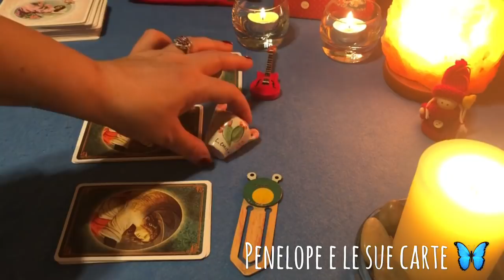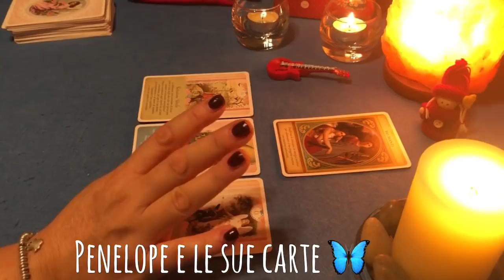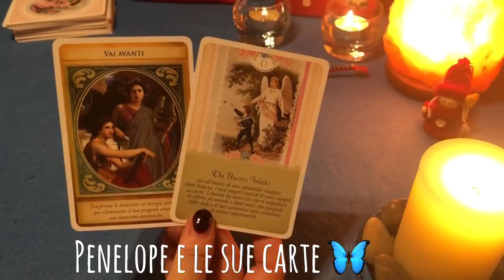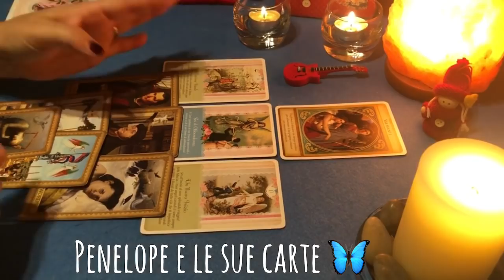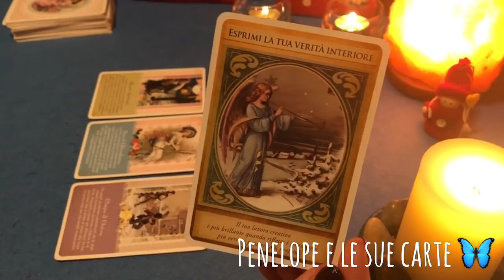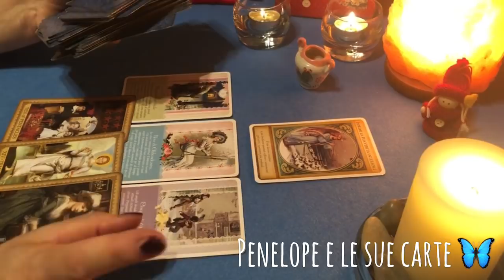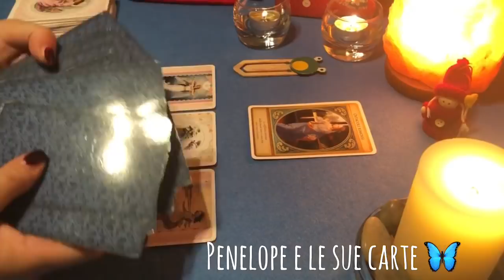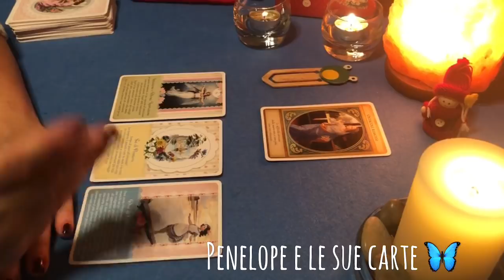Il Cielo Ti Manda Un Messaggio. Scegli una Carta e Ascolta 🦋 C'è posta per te 🔮Lettura Tarocchi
Ciao ragazze e ciao ragazzi 🌸 In questo video chiedo ai miei tarocchi e oracoli se c’è un messaggio dal cielo per voi; un messaggio che arriva da un’anima che non è più qua con noi. Vedrete 3 mazzetti e dovrete sceglierne uno chiedendo se il cielo ha un messaggio da farvi arrivare e poi non ci resta che ascoltare
Ho interrogato vari mazzi di carte: tarocchi, oracoli, sibille 👁